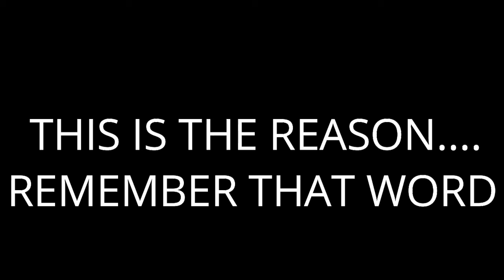THIS IS THE REASON....-Until Dawn (series) Episode 9 Horror Moments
Until Dawn Horror Moments - #9!
Leave a "like" for more Until Dawn! :D

This Is The Reason. Remember those Words.

Mike Goes Back to where the wendigos Are at. Mike Founds his Wolf friend Darren and they look for the car cable key but There's something there that's with them. Sam, Chris and Ashley looks for a way to get to Mike.